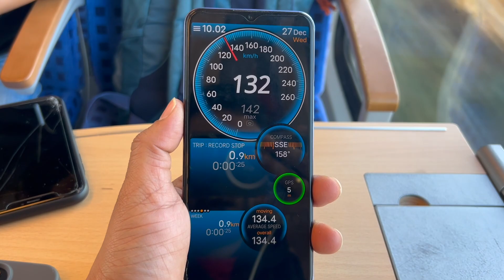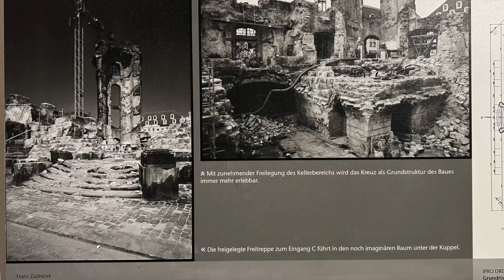Dresden - The Jewel Box of Germany | Masters in Germany | Telugu Vlogs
✨ German Videos✨

✨Checkout our Podcast 💬 - Talks With Kasyap✨

✨ Music✨

✨ Similar Searches ✨

Masters Process
Masters Expenses & Costs
University Applications
Visa Experience
University Accommodation
University Vlogs & Trips
College Trips
Part-time Jobs in Germany & USA
FH Aachen
Study Abroad
automotive engineering

Telugu Vlogs Germany
MS in Germany for Indians
MS in Germany Costs for Indian Students
Masters Students: India to Germany
Student Travel Vlogs
Student Visa Process (Germany & USA)
Moving to Germany
Student Life & Higher Education

Telugu Vlogs
Engineering & Higher Education in Germany
Indian Students in German Universities
Indian in Germany Vlogs
Indian Vlogger
MS in the USA
GRE & IELTS Preparation
University Selection
Accommodation & Jobs

Part-time Jobs for Students in Germany
Life in Germany as a Student
Student Accommodation & University Housing